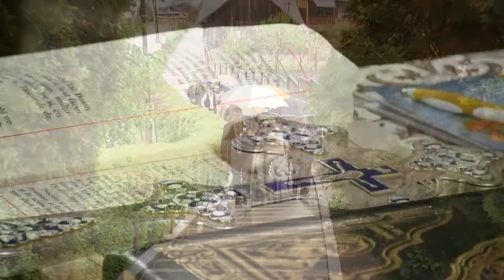Nunta de argint Danes